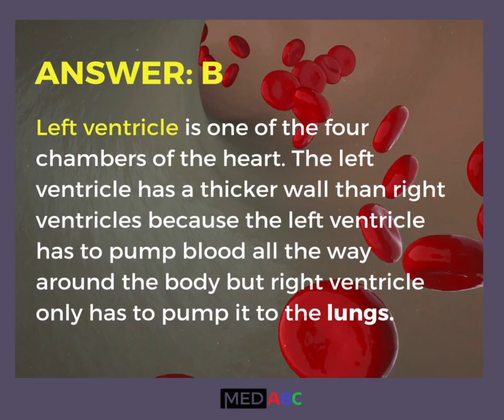MedABC l Angiology Development of Vascular System l Left Ventricle l Visit Now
Today's Knowledge:👩‍🏫🧐

Making Med School Easy and Fun!

We provide medical resources to help students achieve their goals and maintain a healthy lifestyle.

Looking for a Medical Online Learning? Register Now!